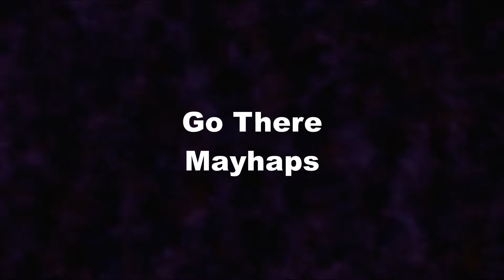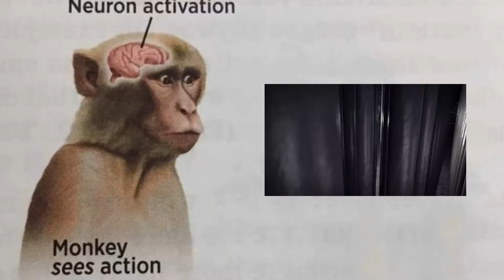Ruvic Kissed Me In The Lift 😳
Funny Streamer Chap Gets Scared Of Video Games Again.